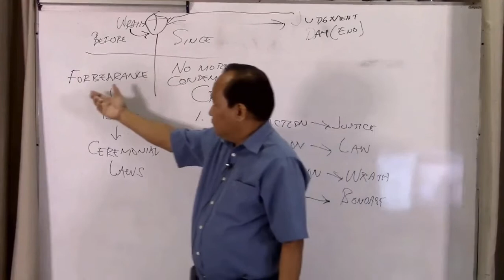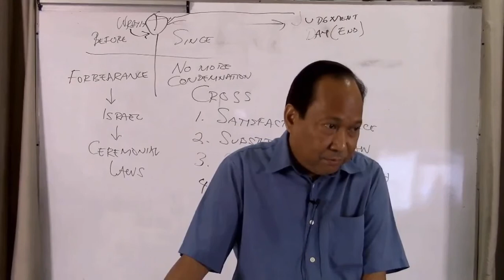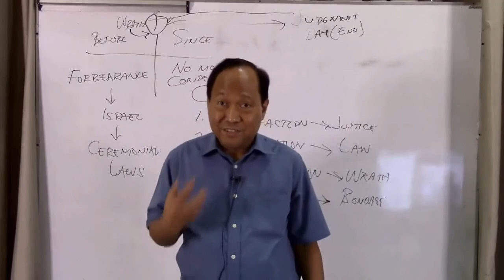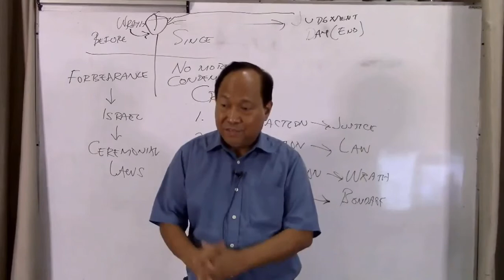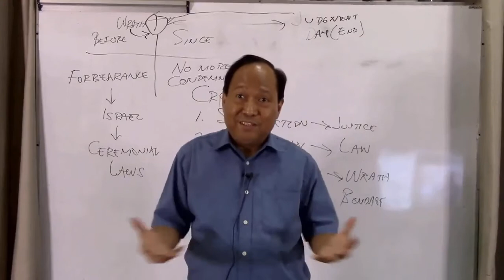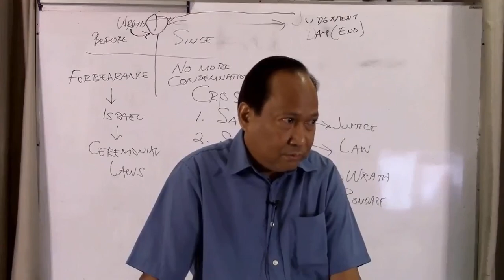GOD'S WRATH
Questions and Answers during the lecture on Christ's atonement and priestly works.
Propitiation
Expiation